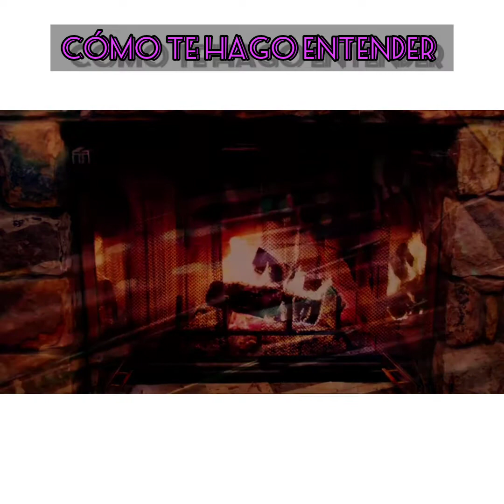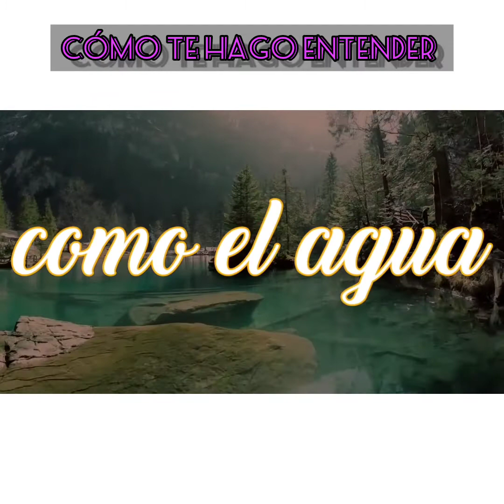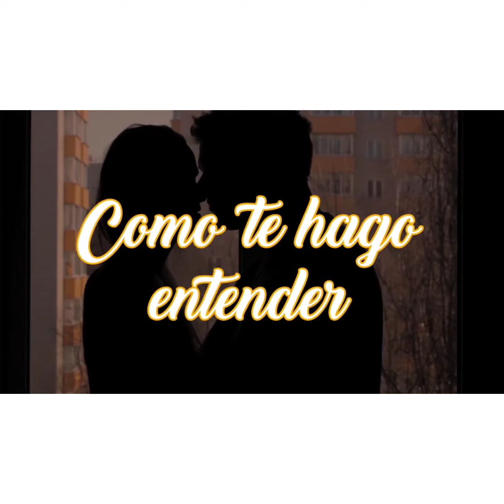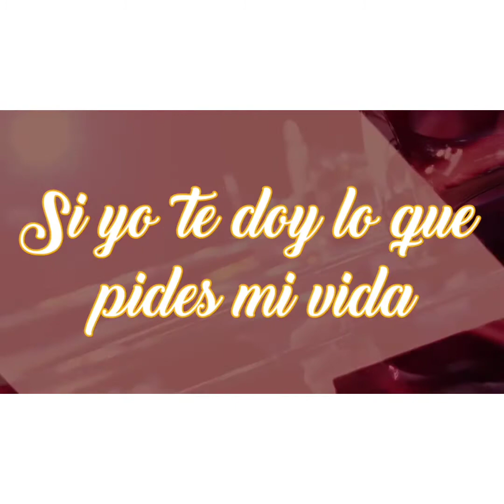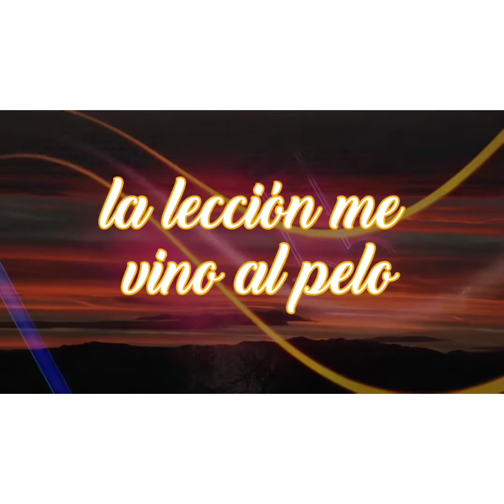Cómo Te Hago Entender - Roberto Roena. Tempo Alomar